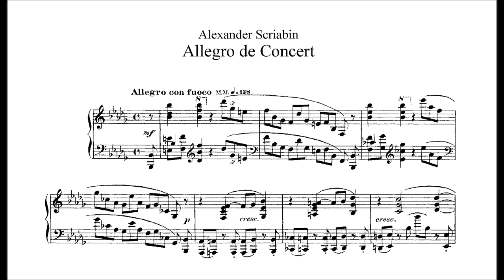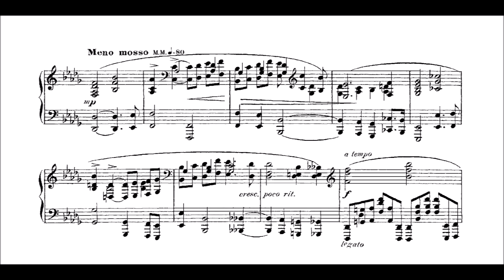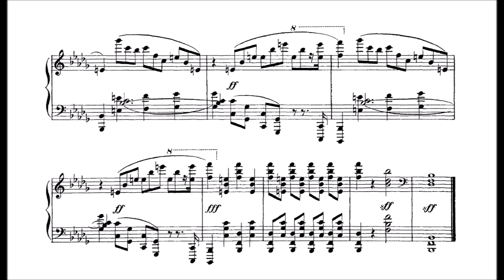Alexander Scriabin - Allegro de Concert, Op. 18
Allegro de Concert, by Russian composer Alexander Scriabin, is a showpiece in the key of B-flat Minor.  The work shares a title with a Chopin work and makes use of various Chopinesque techniques, but Scriabin’s version is much darker and exudes a greater sense of urgency and, perhaps, desperation.  Especially in the passionate and climactic moments, Scriabin’s Allegro de Concert would bear textures of such density and intensity that it can rival that of an orchestra.  Alas, the piece was and remains a neglected footnote within the greater part of Scriabin’s compositions.

Exposition:
                First theme (mm. 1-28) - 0:04
                Second theme (mm. 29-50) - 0:48
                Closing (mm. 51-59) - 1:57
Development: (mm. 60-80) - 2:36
Recapitulation:
                First theme (mm. 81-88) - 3:28
                Second theme (mm. 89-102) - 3:44
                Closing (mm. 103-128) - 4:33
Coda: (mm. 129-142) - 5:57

Date: 1896
Catalogue: Op. 18
Performer: Valentina Lisitsa on piano